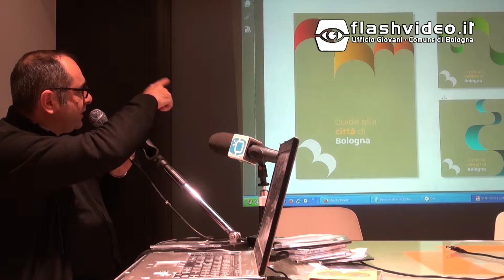Barcamp Bologna City Branding - Stefano Tonti